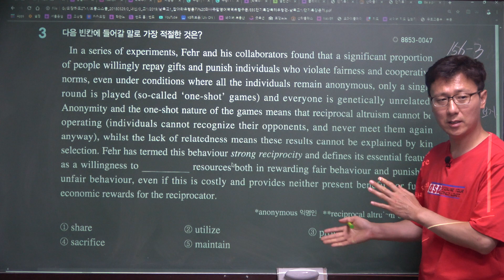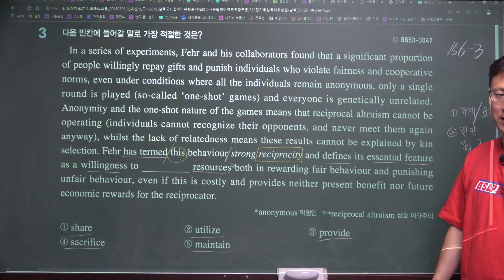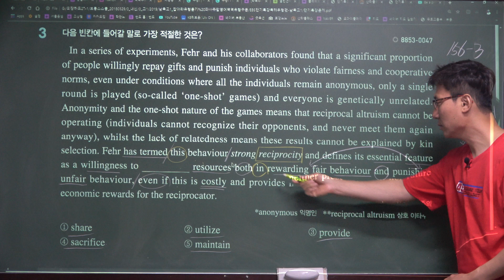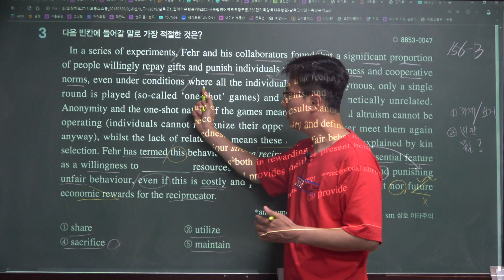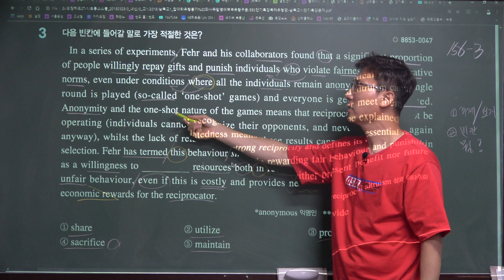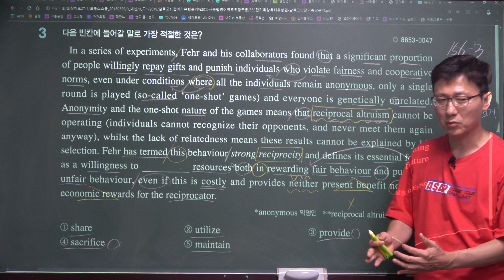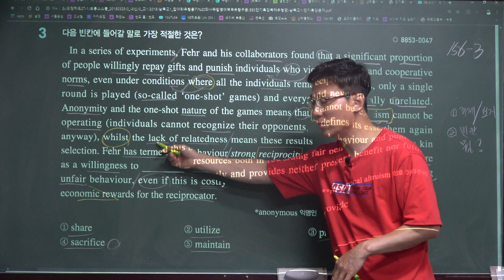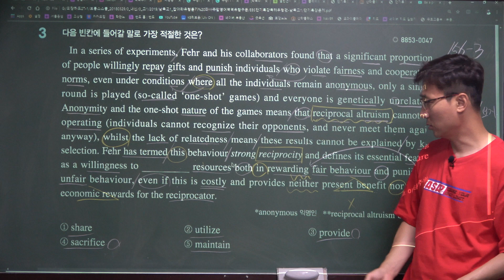2020학년(2019년)EBS단기특강 영어독해 유형편/남목고등학교 1학년 내신대비, Day15 빈칸완성, 3번, 남목고수 서울윤쌤영어학원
(AX40)2020학년(2019년)EBS단기특강 영어독해 유형편/남목고등학교 1학년 내신대비, Day15 빈칸완성, 3번, 남목고수 서울윤쌤영어학원/ksjin, 윤대훈영어선생님, 울산영어학원, 울산동구영어학원,울산동구남목영어학원, 청운고내신대비,현대고내신대비,남목고내신대비,성신고내신대비,애니원고내신대비,대송고내신대비,현대마이스터교내신대비,현대공고토익,남목중학교,청운중학교,현대중학교,남목초등학교,동부초등학교,울산토익학원,울산토플학원,성인영어회화,왕초보영어회화,EBS수능특강내신강의,영어말하기대회,수능모의고사내신대비,텝스,초급영어회화,영어회화비법,초중고영어수업,영어잘하는법,영어회화잘하는법,남목고수 서울윤쌤영어,EBS수능특강,수능모의고사,중등영어학원,고등영어학원,초등영어학원,울산에서 영어 제일 잘 가르치는 학원, 울산 동구 동부동 영어학원